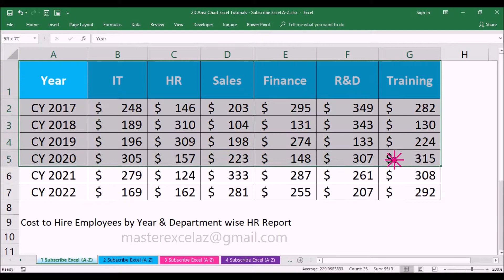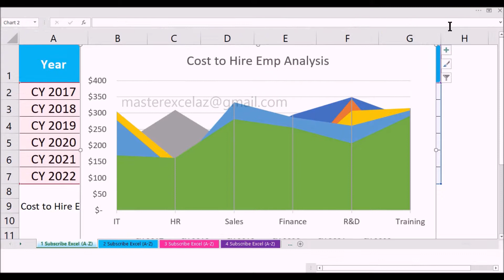How to make a 2D Area Chart in Excel 2016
This video is about how to create Cost to Hire Employees Analysis by Year & Department wise from HR Report using 2D Area Chart in MS Excel 2016.